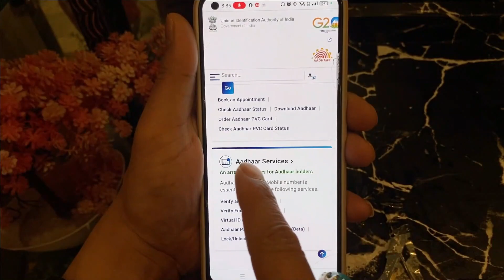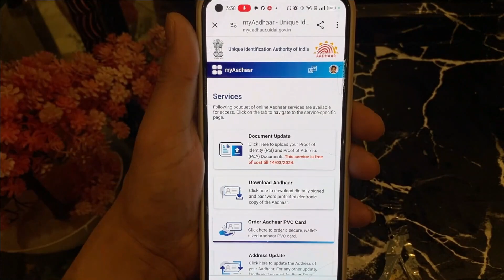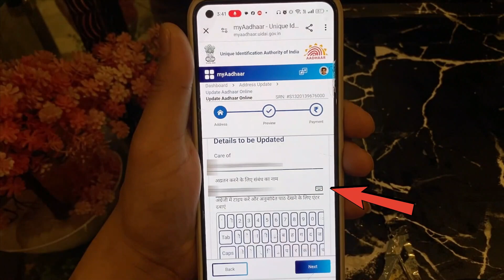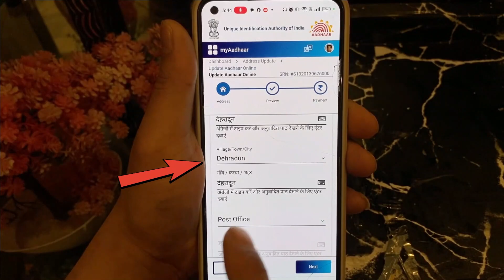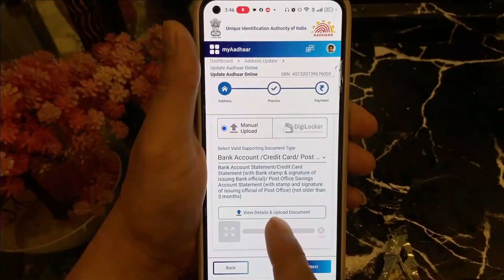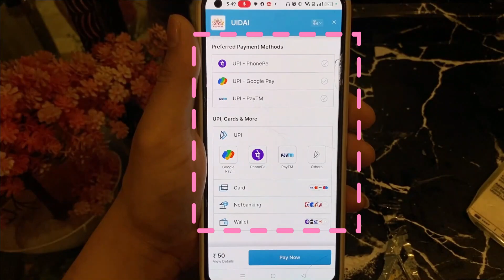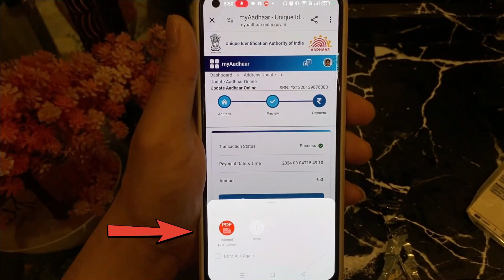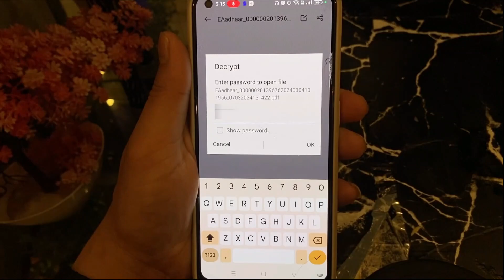Aadhar me address kaise change kare 2024 | Update father or husband name in aadhar card 2024 😮😮😮😮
2024 mein Aadhar card mein address kaise change karein, is video mein hum aapko step-by-step guide karenge! Janiye aadhar card mein address change karne ka asaan aur effective tareeka. Apne latest address ko update karein aur apne aadhar card ko update rakhein. Is informative video ke saath, aapko address change process samajhne mein aasani hogi.

👉 Follow me on  :
Social Media Links:

Frequently Asked Questions:

Aadhar me address kaise change kare 2024
Update father or husband name in aadhar card 2024
aadhar card mein adress kaise change karen
aadhar card update ho gaya kaise check karen
how to correct father name in aadhar card
aadhar card me father name kaise change kare online 2023
aadhar card father name correction online
aadhar card address change online
father name correction in aadhar card